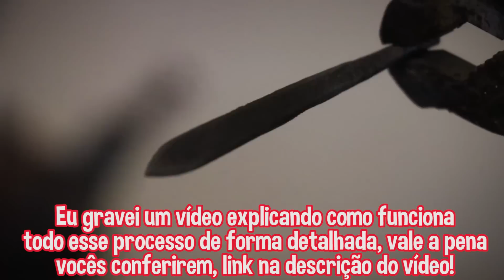TRANSFORMEI UM PREGO EM UMA MINI ESPADA PIRATA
Como fazer uma mini espadinha pirata utilizando apenas um prego de construção.